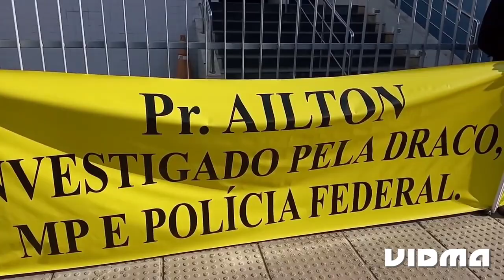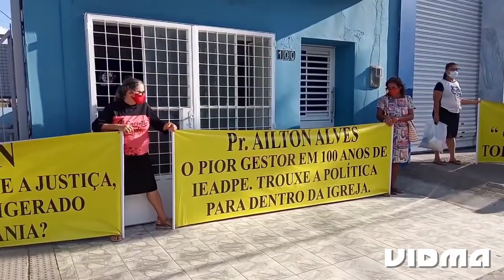Pastor AILTON JR, eles esperam a sua resposta, É VERDADE OU NÃO?